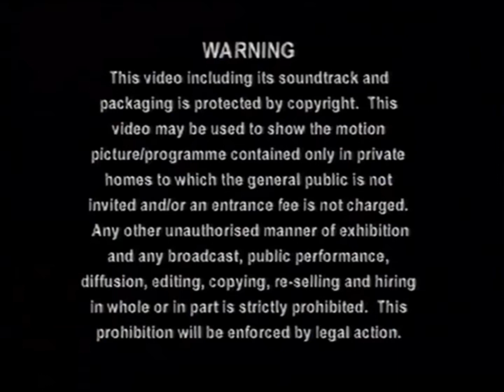Opening To Peppa Pig Picnic 2005 VHS (Warner Home Video)